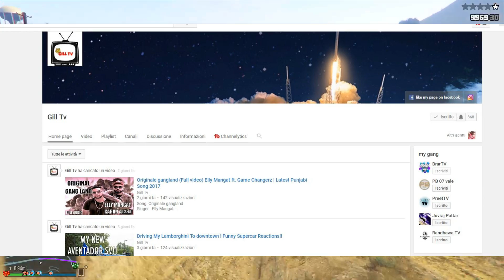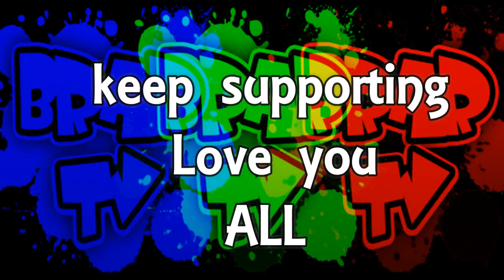BAN GYI GALL MUNDEYO!!!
parmish verma ne chake hathyar!

dilon danwaad sareya da jine v BrarTV nu support karde a...

keep supporting guyss... LOVE U OLL

punjabi GTA 5
GTA 5 punjab
GTA punjab
BrarTV
Brar TV
Brar TV gta 5